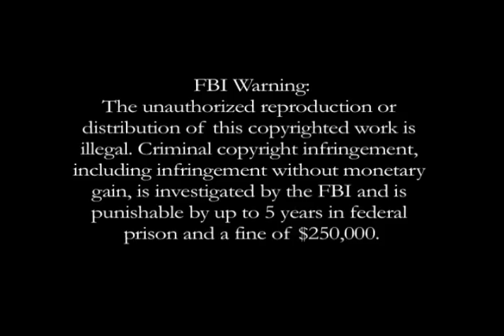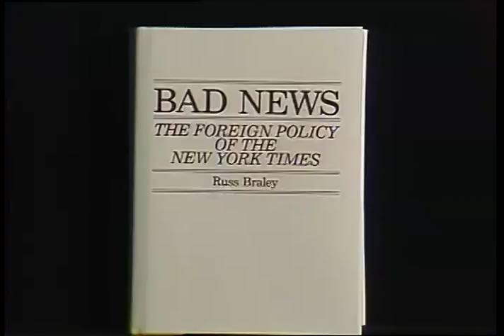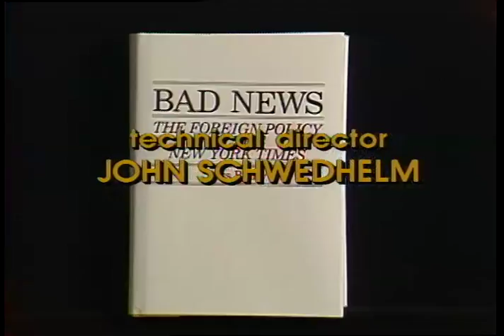Firing Line with William F. Buckley Jr.: Bias in the Press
Episode S0623, Recorded on November 13, 1984

Guests: Russ Braley, Midge Decter